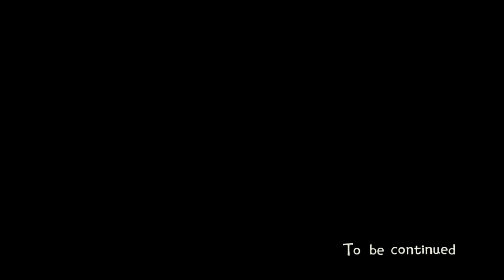2 Bosses!! || Eastward || Part 2 (Chapter 1)